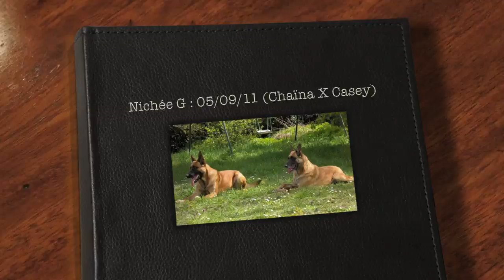Nichée G : 05/09/11 (Casey X Chaïna)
Chiots issus du mariage entre
Chaïna (ss affixe) X e'Casey des Gardiens d'athena
11 chiots sont nés le O5septembre2011
(6males et 5 femelles)